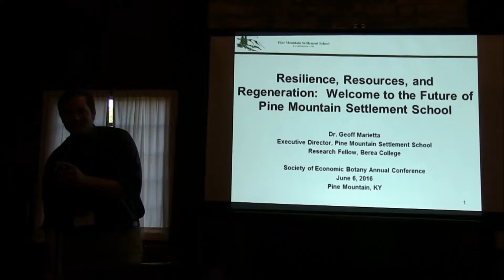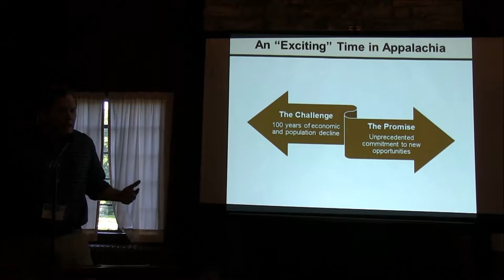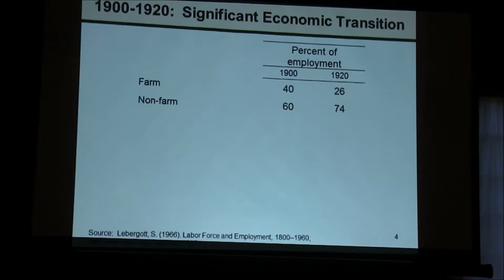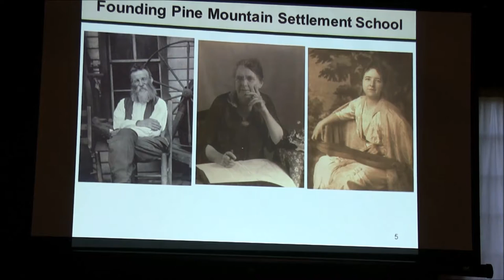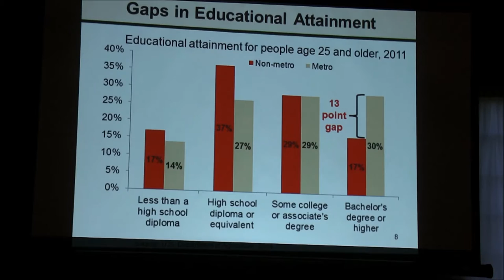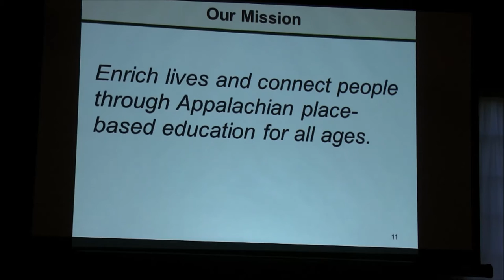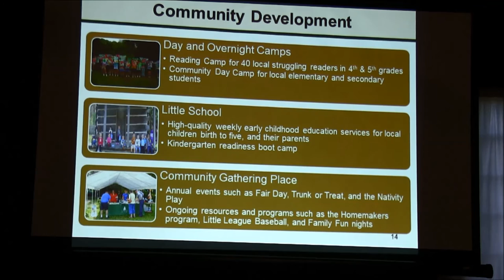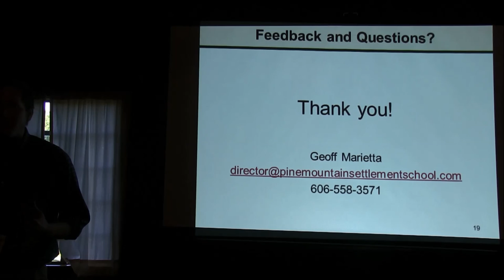Resilience, Resources, and Regeneration: Welcome to Future of Pine Mountain Settlement School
This is a presentation given at the 57th Annual Meeting of the Society for Economic Botany, hosted at Pine Mountain Settlement School in Kentucky, USA from June 5th-9th, 2016.

AUTHORS
Marietta, Geoff [1].
1 - Pine Mountain Settlement School, 36 Highway 510, Bledsoe, KY, 40810, USA

ABSTRACT
With the sharp decline of coal over the past three years, there is a pressing need to transition coal-producing counties in Appalachia to a diversified and sustainable economy.  Pine Mountain Settlement School, a 501(c)3 non-profit, is positioned to take on this challenge after 100 years of serving the coalfield counties.  A National Historic Landmark, Pine Mountain Settlement School was founded in 1913 as a boarding school for children in Kentucky’s remote southeastern mountains. The School was the dream of a local man, William Creech Sr., who was troubled by the area’s lack of educational opportunities and the prevalence of social problems and rampant disease.
The problems facing the region then are much the same today, and Pine Mountain Settlement School is returning to its roots to serve as a leader in the economic and social transition in Appalachia.  Our mission is to enrich lives and connect people through Appalachian place-based education for all ages.  We carry out that mission through core activities in education, sustainability, and economic development.
In this welcome presentation for the 58th Annual Meeting of the Society for Economic Botany, I will first give a brief overview of the history of Pine Mountain Settlement School within the context of Harlan County, Eastern Kentucky, and Central Appalachia.  I then discuss the geological and ecological aspects of the area that produce astounding biodiversity.  In conclusion, I focus on how the history and ecology of the area shape a unique and resilient people who are primed for a future economy that is sustainable, diversified, and built on natural and cultural strengths of the region.